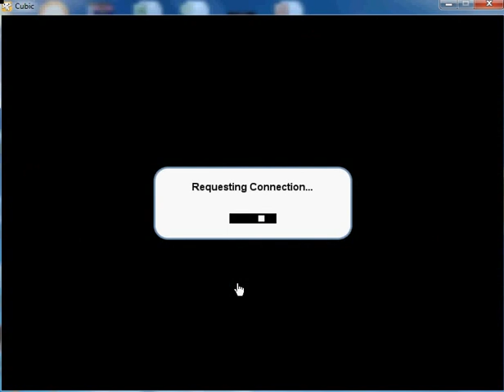Cubic Castle Secret Advanced Meeting Area! Quest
Cubic Castle Secret Meeting Spots Quest by MeHawk and Bana